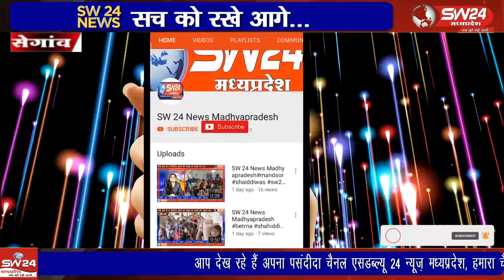गायत्री परिवार शाखा सेगाव द्वारा अखिल विश्व गायत्री परिवार शांतिकुंज हरिद्वार के तत्वावधान में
गायत्री परिवार शाखा सेगाव द्वारा अखिल विश्व गायत्री परिवार शांतिकुंज हरिद्वार के तत्वावधान में एक विशाल युवा दम्पत्ति शिविर का आयोजन देवि श्री लालबाई-फूलबाई माताजी मंदिर परिसर में किया गया।